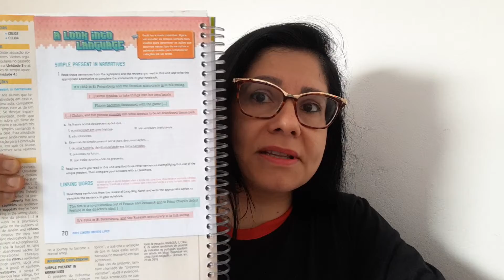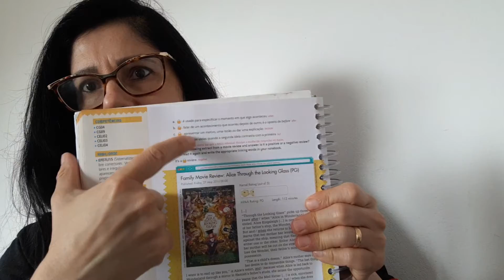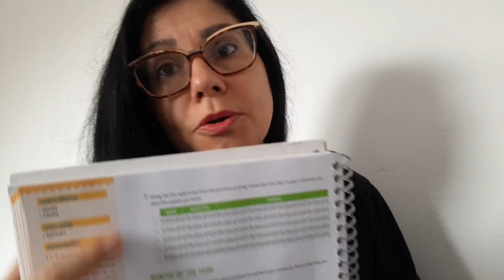7 grade 05/11